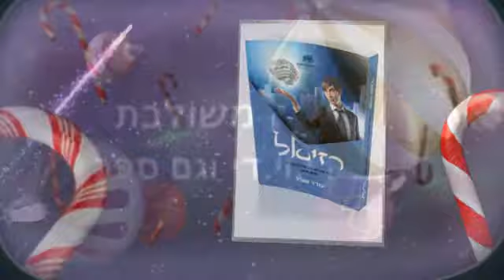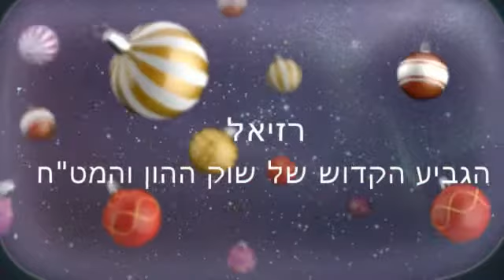אסטרטגיות מסחר | רזיאל סוחר בשוק המט"ח | מדהים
בס"ד